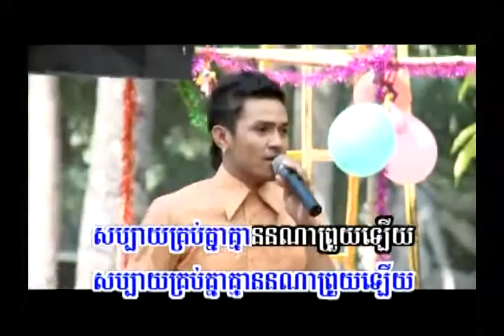Sday Srey Kor Min Pho Khemarak Sreymon